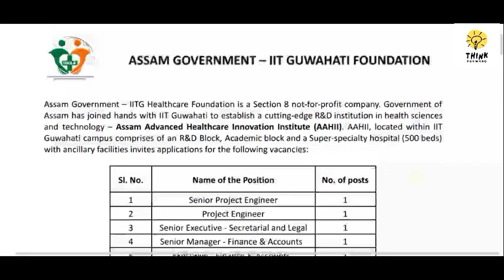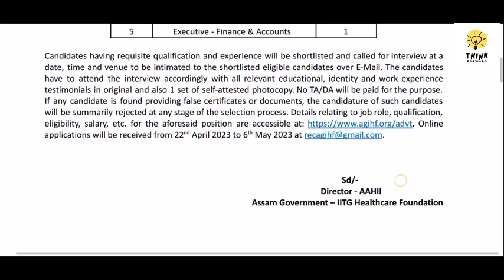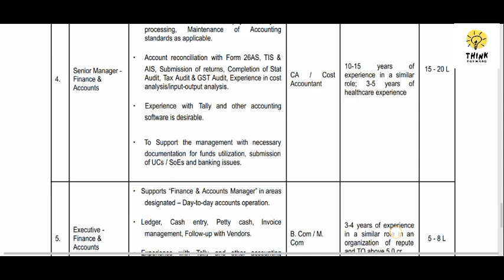New jobs in Assam Government IITG Health foundation 2023.